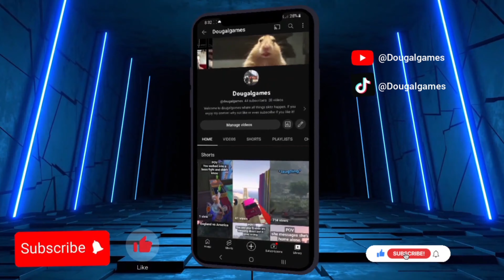a new gta transform race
In this race me ans my mate decided to do a transform race. in a transform race you pick your car to start with and with every other other checkpoint yoi have a car switch either into a plane, bike or car.

Editor: Dougalgames